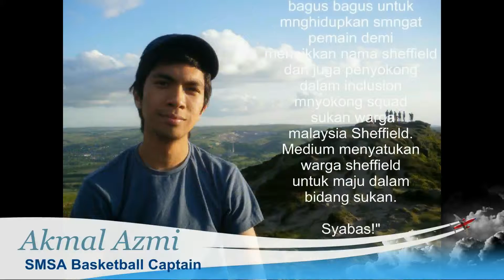SMSASports Video Promo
SMSASports is established to re-structure sporting organization for SMSA members in Sheffield. With careful selection of Team captain for every sport, small sporting events can be monitored at smaller scale. This will help to significantly increase the efficiency of every sport group and hopefully will make every sport group more active

I have no right to claim credit from the songs used in this video production
  Daughtry - No surprise
  Counter Strike Reloaded - Theme song